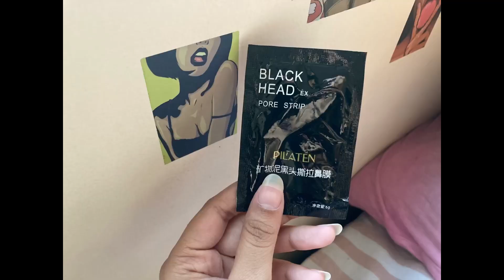Super Relaxing Day at home (Skin Care+GRWM+Lunch+Winter Haul)